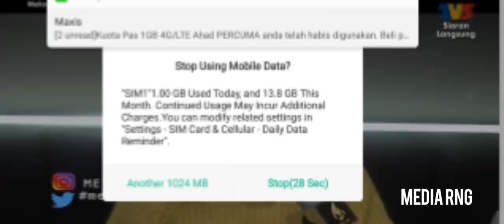Anak Rita Rudaini Mintak Daddy Baru - Melodi 9 Dec 2018